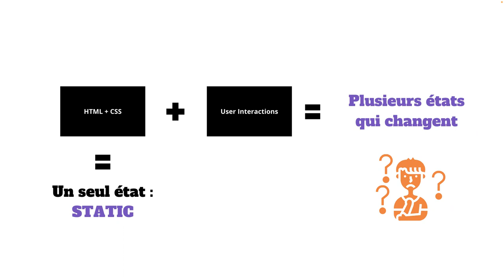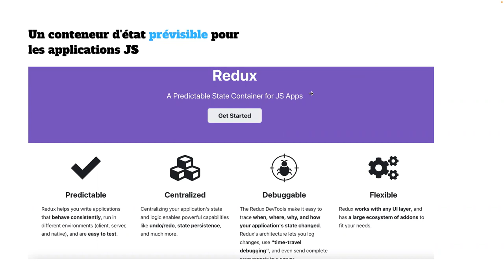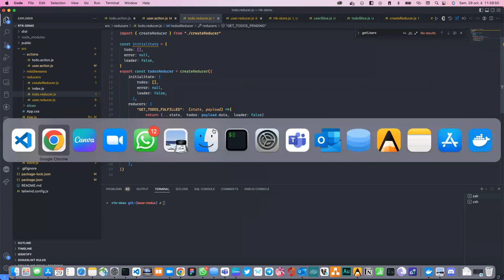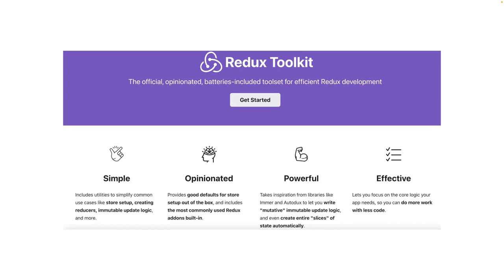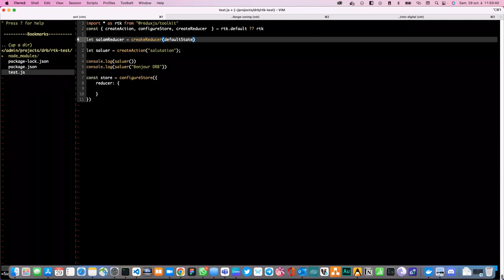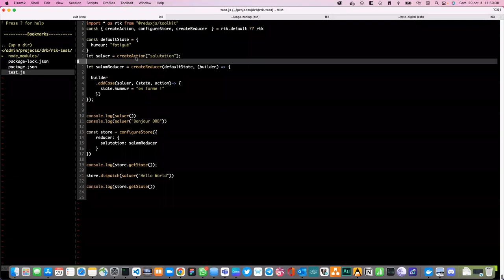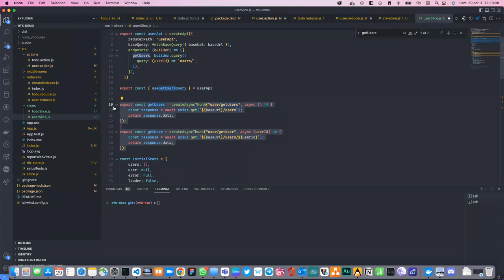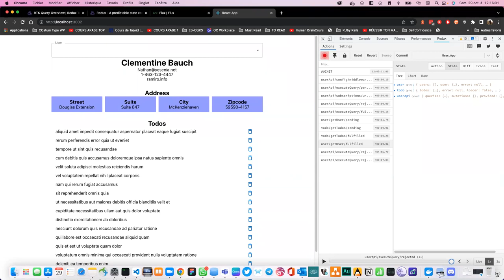Meetup 29/10/2022 - React Redux & Redux Toolkit : Mohamed C. GUEYE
React Redux & Redux Toolkit : Mohamed C. GUEYE